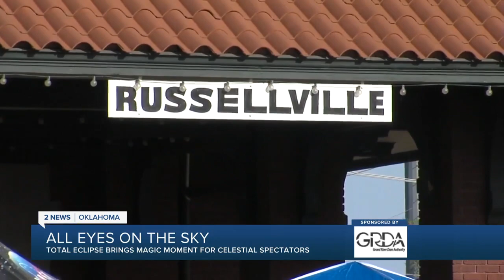All Eyes on the Sky